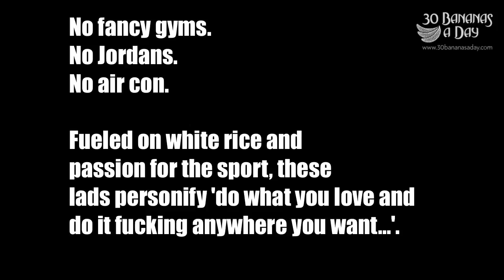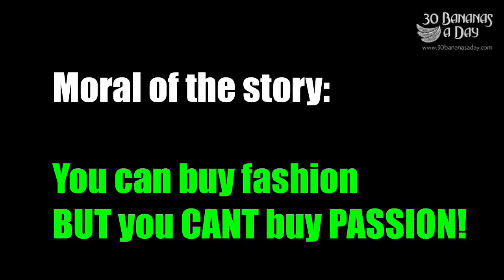Break Dancing Thai style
Source publish date: 2014 Jun 19